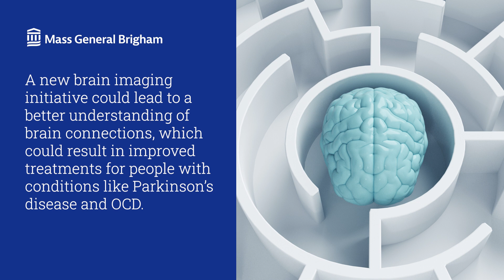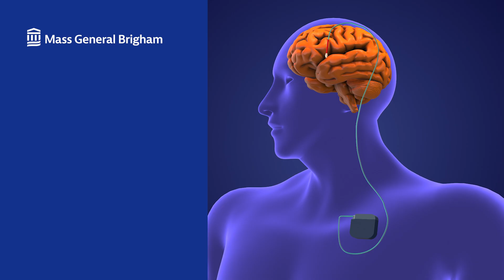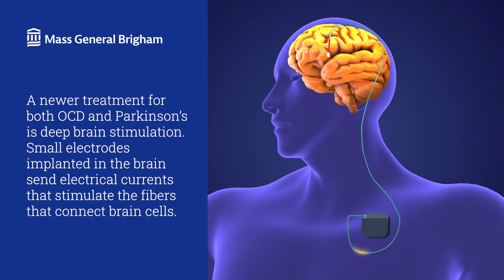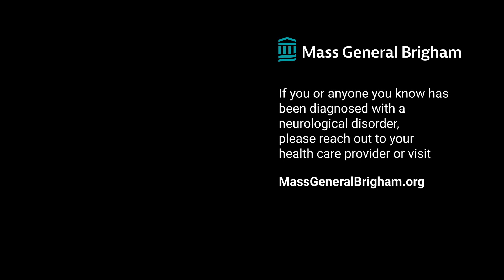Brain Mapping to Improve Treatment for Parkinson's Disease and OCD | Mass General Brigham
What are Parkinson’s disease and obsessive compulsive disorder (OCD)? What are the common treatments? What is brain mapping? Anastasia Yendiki, Ph.D., Investigator for the Athinoula A. Martinos Center for Biomedical Imaging at Mass General Research Institute, discusses progress towards a better understanding of brain cells for possible new treatments for Parkinson’s disease and OCD.

For more information on brain mapping for parkinson's and OCD treatment

0:00 - Intro
0:22 - What are Parkinson’s disease and obsessive compulsive disorder (OCD)?
1:03 - What is magnetic resonance imaging (MRI)?
1:32 - What are treatments for Parkinson's disease and OCD?
1:46 - How does deep brain stimulation (DBS) treat Parkinson's disease and OCD?
2:54 - How Mass General Brigham is mapping the brain